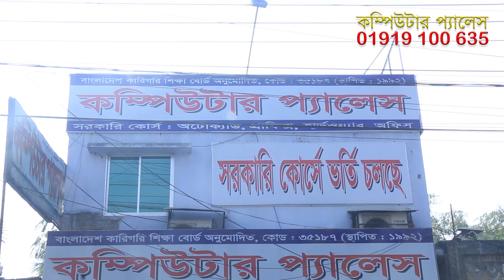কম্পিউটার প্যালেস ভর্তি বিজ্ঞপ্তি বেশি করে শেয়ার করবেন